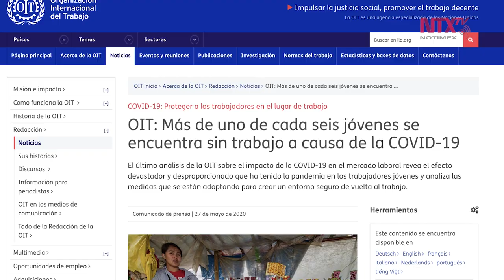Sin trabajo, uno de cada seis jóvenes por pandemia: OIT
Al menos uno de cada seis jóvenes, principalmente mujeres, en el mundo ha dejado de trabajar desde el comienzo de la pandemia de la COVID-19